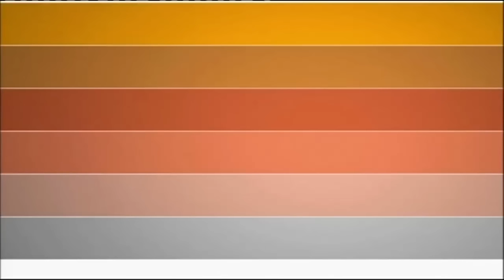THE WAY IT IS 4th December 2015 The State of Education in Kenya